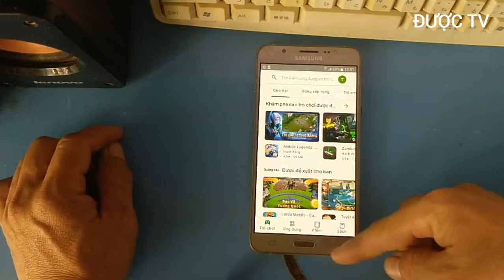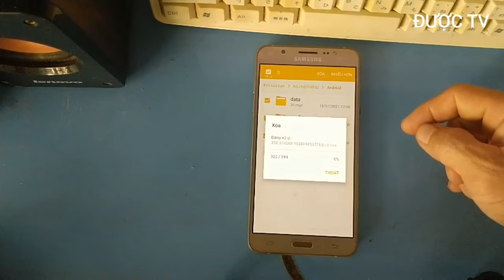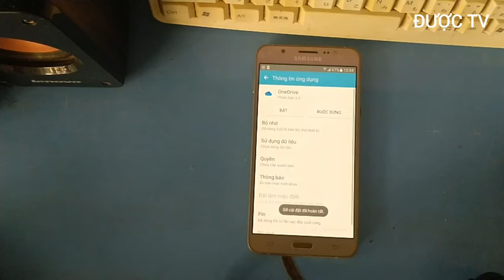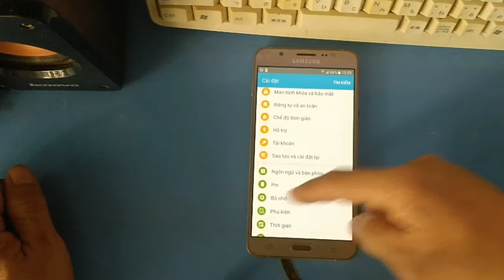Giải phóng dung lượng điện thoại samsung, Android ( Được TV )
Giải phóng dung lượng điện thoại Samsung với những dòng máy xài Android ( Được TV ).
Thông thường có mấy cách sau:
1. Xóa bớt Video - Ảnh
2. Gỡ bỏ bớt Ứng dụng không dùng đến
3. Xóa hết Mục Khám phá ( Android )
4. Tắt tự động cập nhật ứng dụng của CH Play